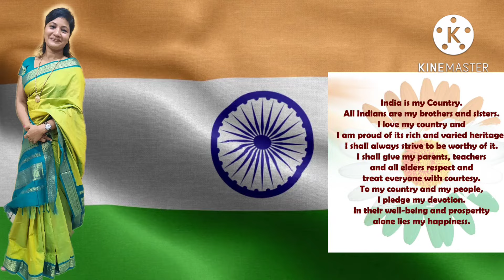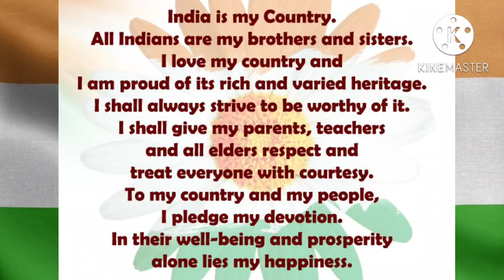Pledge reading in English|प्रतिज्ञा वाचन इंग्रजी मध्ये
Pledge reading in English|प्रतिज्ञा वाचन इंग्रजी मध्ये|‎@Jayshreegite